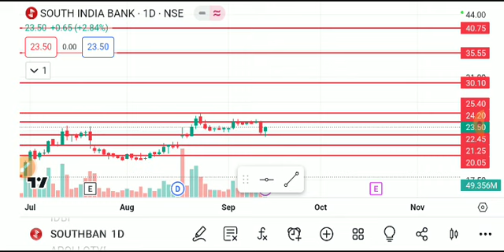SOUTH INDIA BANK SHARE LATEST NEWS TODAY,SOUTH INDIA BANK SHARE ANALYSIS,SOUTH INDIA BANK SHARE NEWS